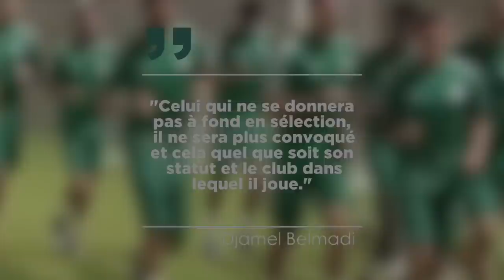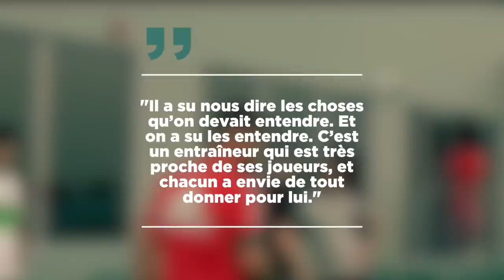🇩🇿 Comment BELMADI a fait passer l'Algérie d'une équipe en crise à une équipe invaincue ?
Le 19 juillet 2019, l’Algérie est sur le toit de l’Afrique. Grâce à un but de Bounedjah en tout début de match, les Fennecs s’imposent 1 but à 0 face au Sénégal et remporte la CAN, pour la première fois depuis 29 ans. Depuis, l’équipe entrainée par Djamel Belmadi semble imbattable et enchaine les bons résultats, à tel point que l’Algérie a récemment enchainé un 30ème matchs d’affilés sans défaite, effaçant le précédent record d'invincibilité d'une nation africaine, jusqu'ici détenu par la Côte d'Ivoire. Alors comment l’Algérie est passée de nation non qualifiée pour la CDM et éliminée dès le 1er tour de la CAN à champion d’Afrique invaincu depuis presque 30 rencontres ? Comment l’arrivée de Djamel Belmadi a transformé l’équipe ? On va voir ça dans cette vidéo.